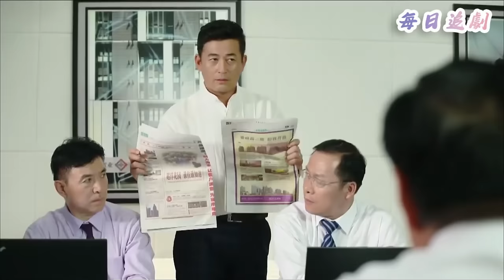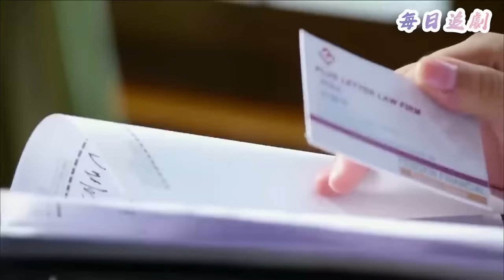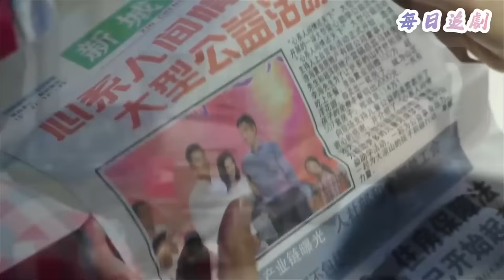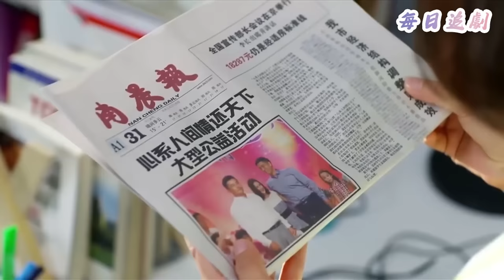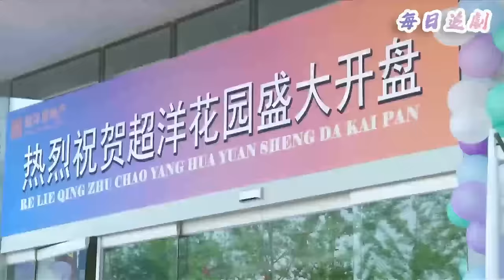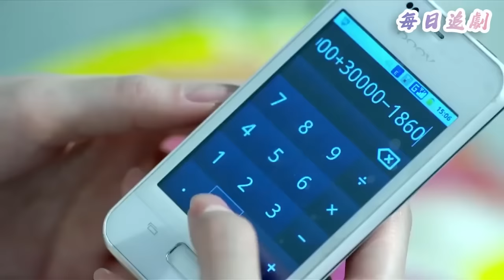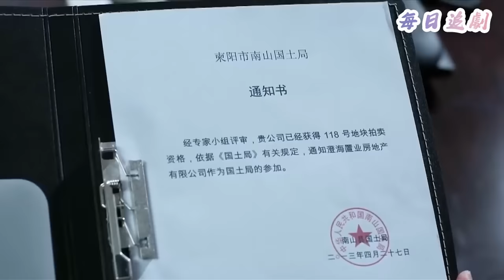【Full Movie】小三羞辱妻子又老又醜，妻子淡定反擊，幾句話就氣的她抓狂💖中國電視劇